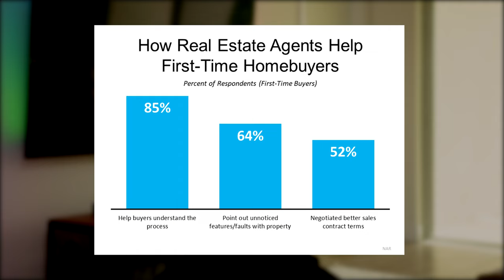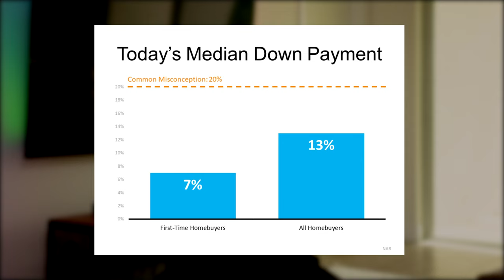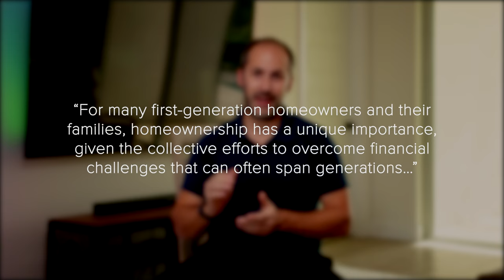First Time Homebuyer Advice For You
First Time Homebuyer Advice

If you’re about to be the first person in your family to buy a home or a first-time homebuyer, here are three helpful tips to make that dream come true.
1. Reach Out to a Real Estate Professional
2. Do Your Research and Know What You Can Afford
3. Don’t Lose Sight of What Home Means to You

0:00 Intro
0:02 Advice for First-Generation Homebuyers
0:56 Reach Out to a Real Estate Professional
1:50 Do Your Research and Know What You Can Afford
3:07 Don't Lose Sight of What Home Means to You!
4:00 The Bottom Line